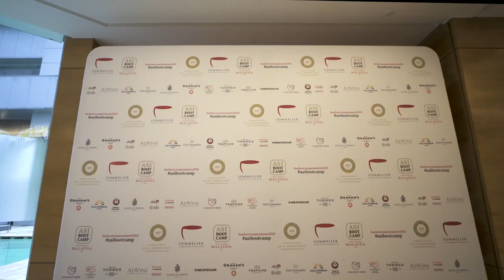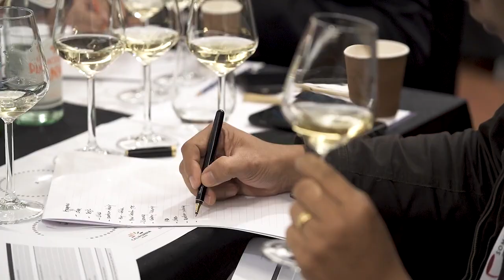2022 ASI Bootcamp Asia Oceania - Malaysia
This is the second edition of A.S.I Bootcamp, held in Kuala Lumpur, Malaysia, from September 11th to 14th, 2022.

Bootcamp will be open to a total of 45 sommeliers from around the world, with 80% of the spots reserved for sommeliers from Asia and Oceania, and 20% of the spots - for international applicants.

Designed as an intense training camp for sommeliers striving to achieve a new height in their career, Bootcamp offers a three-day marathon of masterclasses and blind tastings with the best tutors: winners of the ASI Best Sommelier of the World, Masters of Wine, ASI Gold Diploma holders, ASI Partners! To qualify, potential candidates must demonstrate the desire to achieve a high level of sommellerie, such as winning their country’s sommelier contest, ASI Continental contest and Best Sommelier of the World contest, or attain the coveted ASI Diploma.